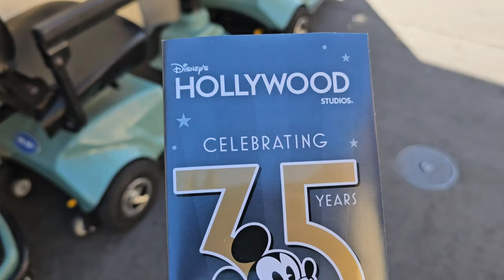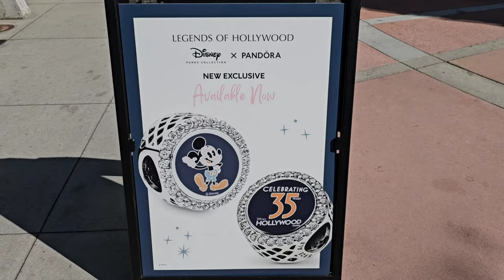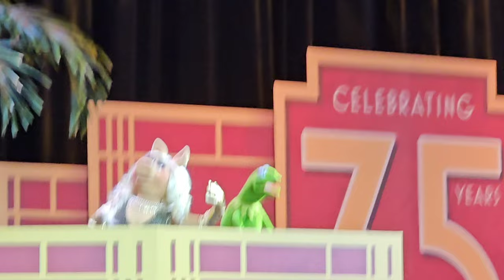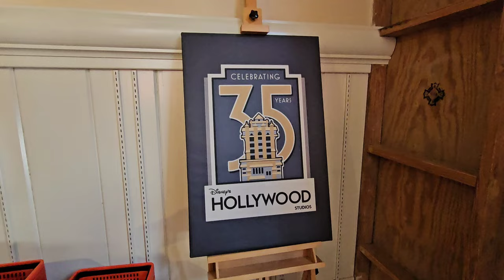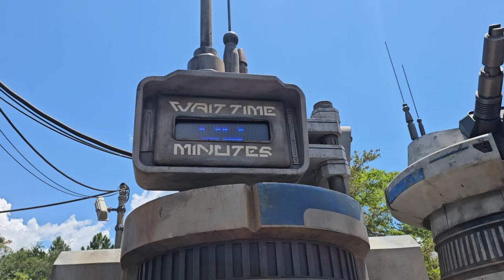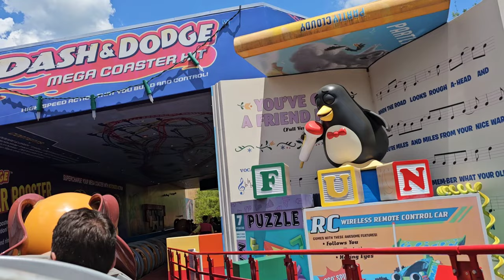Disney's Hollywood Studios 35th Birthday Celebration with my SISTER!!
I am so very blessed to celebrate the 35th Birthday of Disney's Hollywood Studios today with my sister ! Have you ever celebrated a Disney Milestone before? What was your experience?